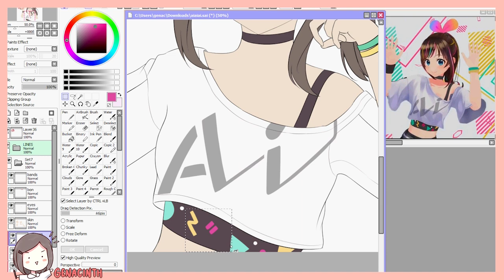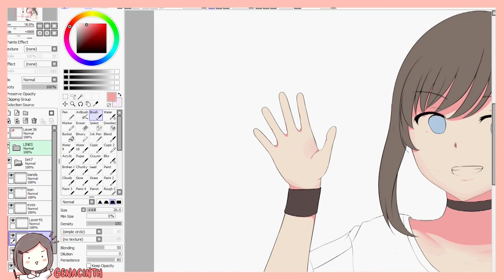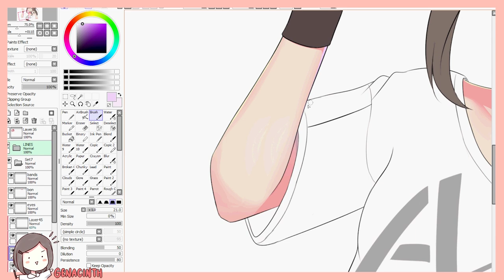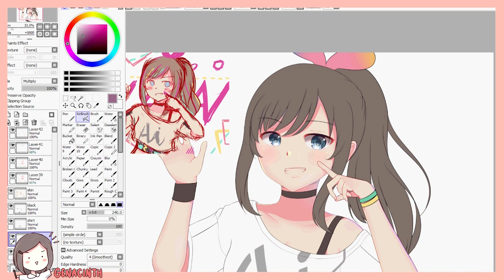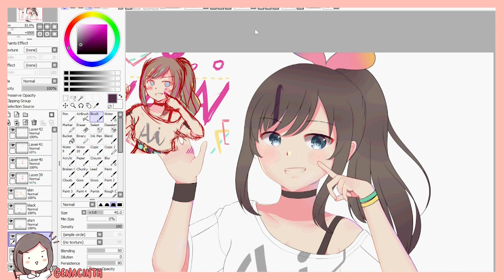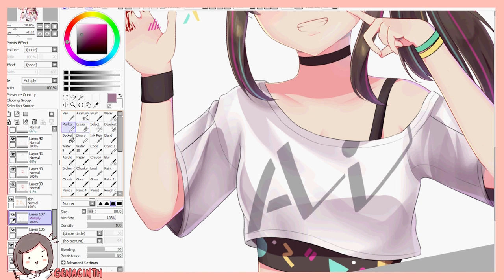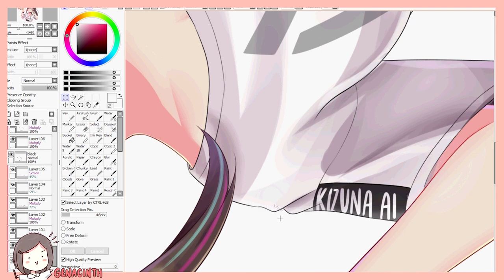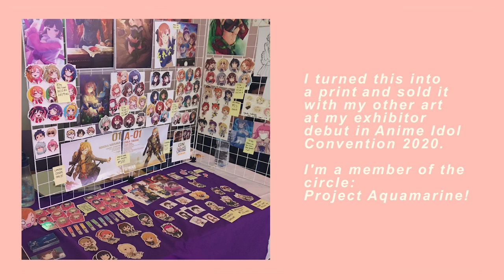Kizuna Ai [AIAIAI ver.] Coloring Process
Hi, I'm Genacinth, a digital artist - I mostly specialize in character design! I haven't been uploading to this channel recently due to college, but I'll try to upload more every now and then :)

I'm most active there in posting art and other anime-related content!